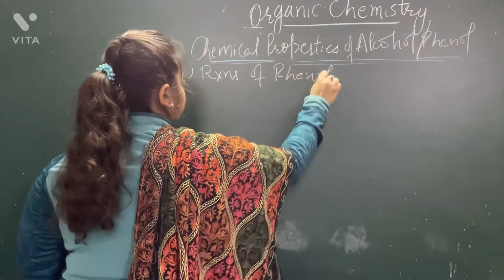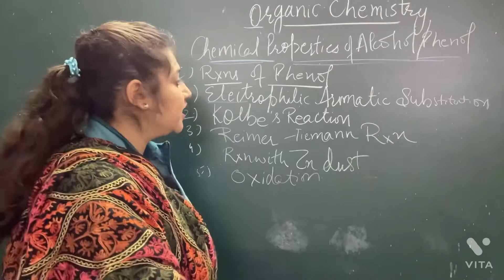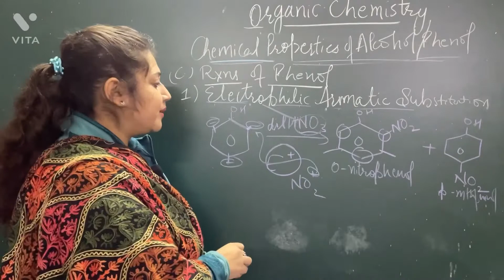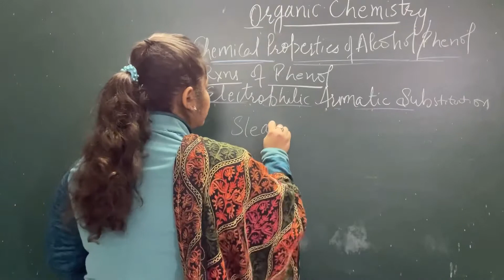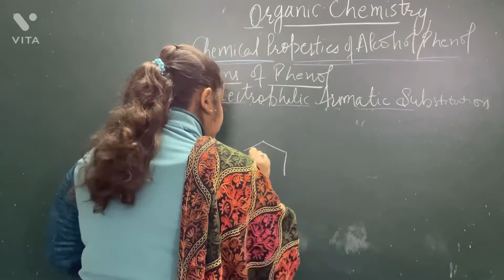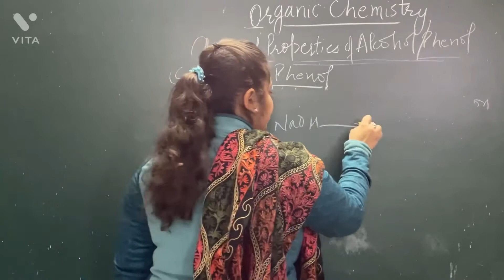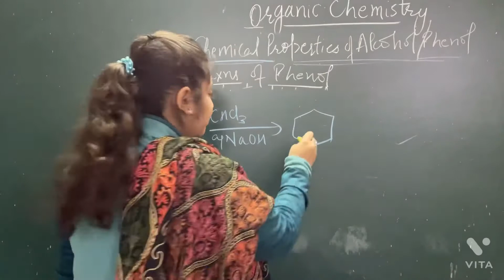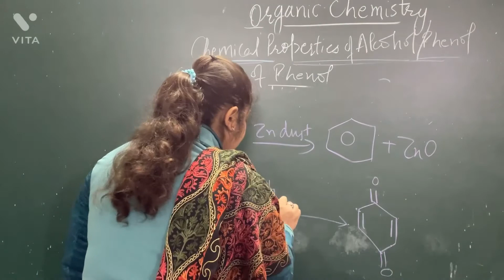Phenol Ether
CTET both paper 1 & 2
PSTET ppr 1
AWS PRT

B.Sc, M.Sc (Hons. School) Chemistry, B.Ed

If you are learning from my channel do share with the learners too.
Just love to be chemist and yes you all are chemist. Try to find science or I can say chemistry in each and everything.

Every person in this universe is chemist.

 I will help you in learning and understanding chemistry in simple and intersting way.

Trust me the fear 👉🏻 "chemistry is very difficult" will go away very soon.
Just be regular & you are half way there.
                  A situation will came when you tell your near and dear ones that
"Chemistry is beautiful and intresting". In my lectures I'll cover questions related to the each topic, even I'll discuss numerical portion also.
Explanation based on simple examples by relating to your daily life, so that you can relate and understand Chemistry very well.

Classes Offered M.Sc, B.Sc,12,11,10,9,8,7,6